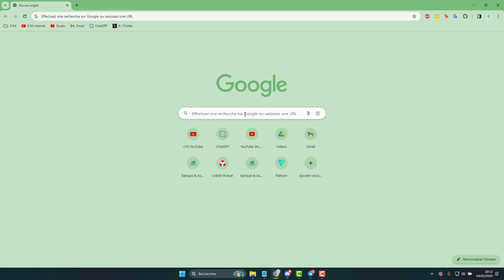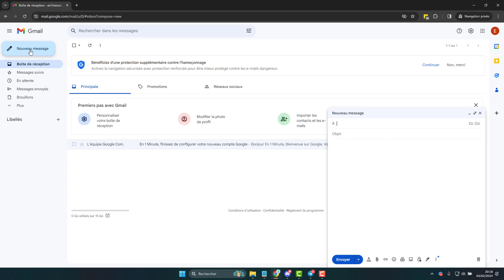Comment créer une adresse email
Création d'une adresse email, choisir un fournisseur de services email, étapes pour créer une nouvelle adresse email, conseils pour créer une adresse email sécurisée et fiable.